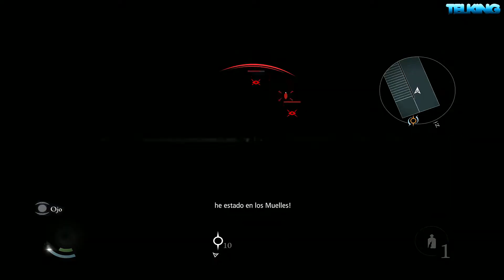Thief - Parte 5 - Español (1080p)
Eidos Montreal firma el retorno de una de las sagas de acción más destacadas en los videojuegos de infiltración. Con Garreth como personaje principal, Thief sigue con la primera persona para, inspirándose en la trilogía original, explotar todas las posibilidades de las nuevas consolas. En esta ocasión destaca una interfaz mucho más limpia que las anteriores y una iluminación y modelados de lo más destacados, haciendo que el ladrón más famoso del videojuego vuelva por la puerta grande.

Desarrollo: Eidos Montreal
Producción: Square Enix
Distribución: Koch Media